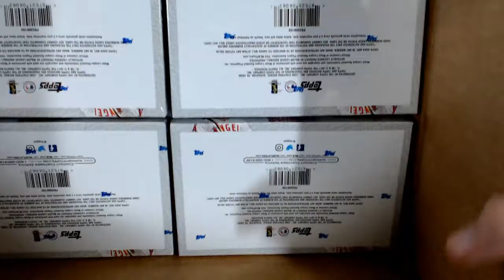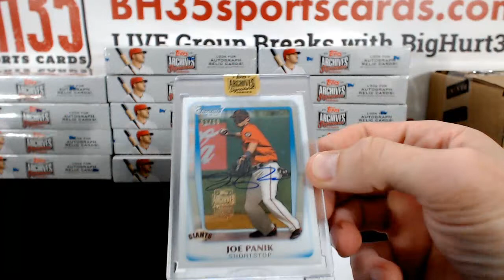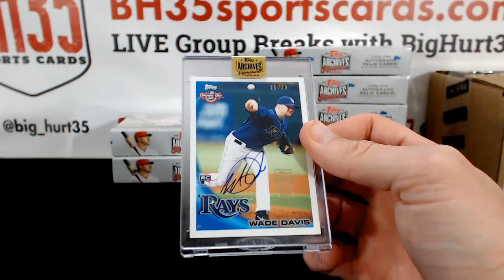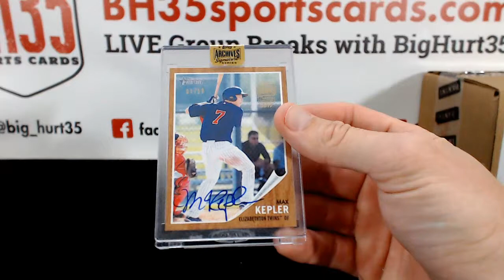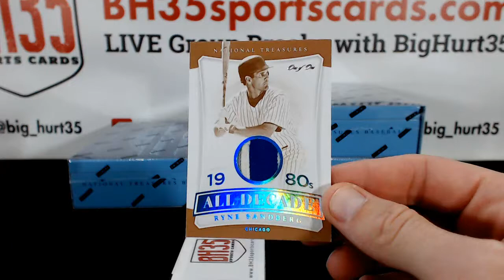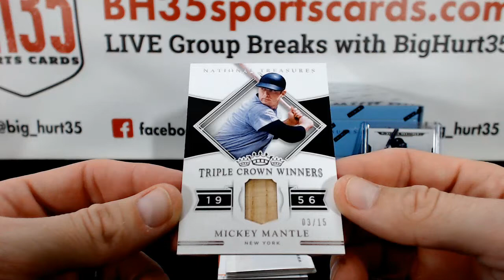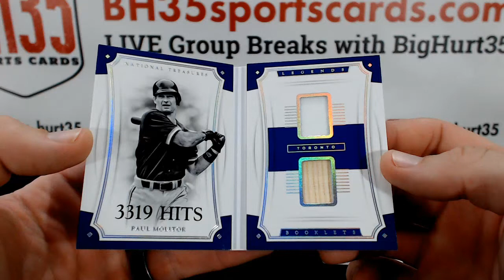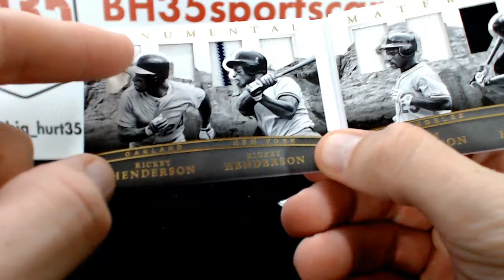NT BB Case Break and Archives Sig Series Case Break #2